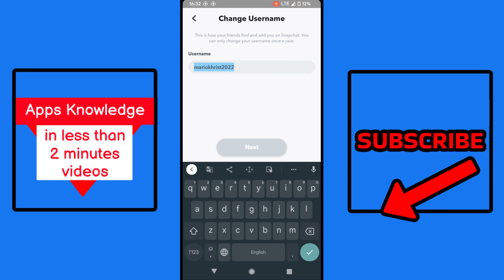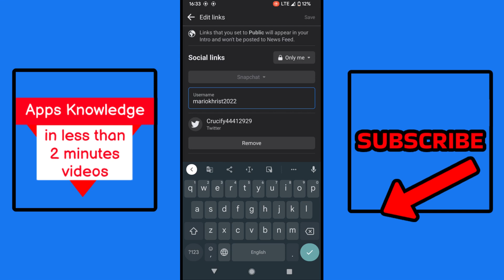Add Snapchat Link On Facebook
it's fast and easy to add a Snapchat link on Facebook. Let me show you how to do it.